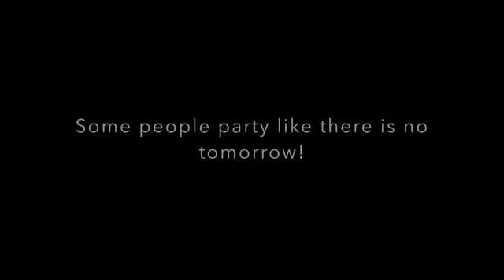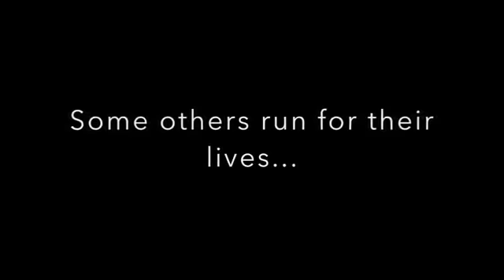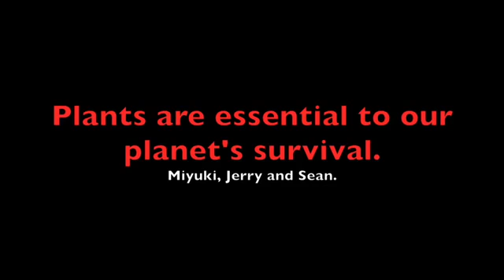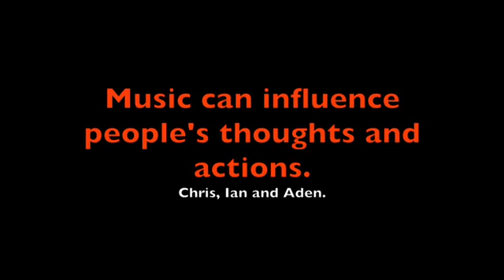2015 2016 PYP Exhibition Video Ads Qingdao Amerasia International School